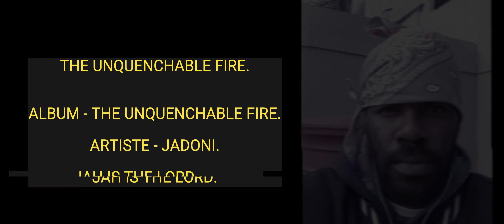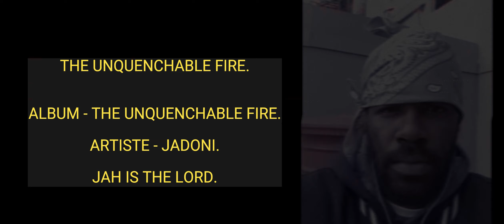THE UNQUENCHABLE FIRE.